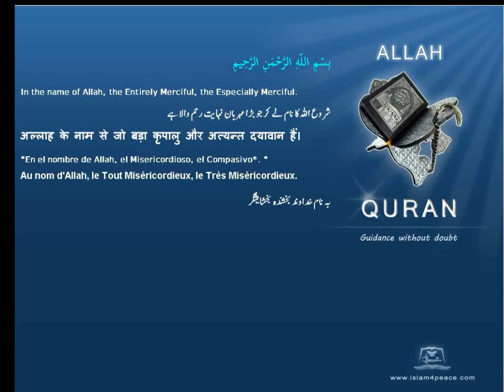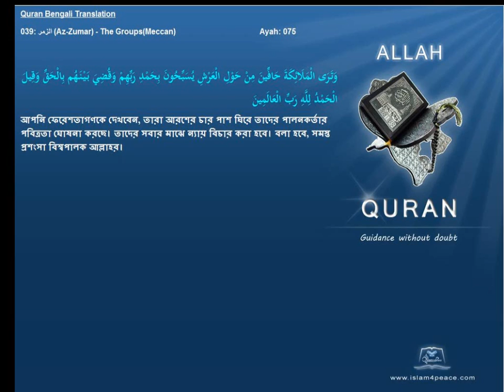Quran Bengali Translation 039 الزمر Az Zumar The GroupsMeccan Islam4peace com